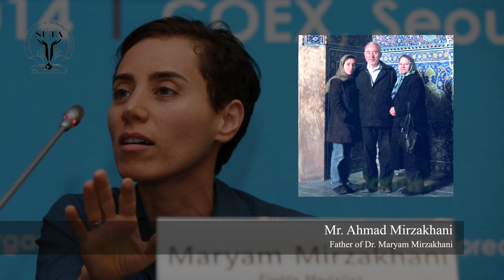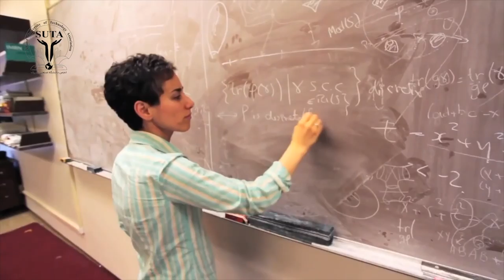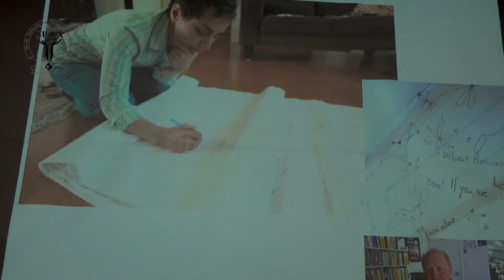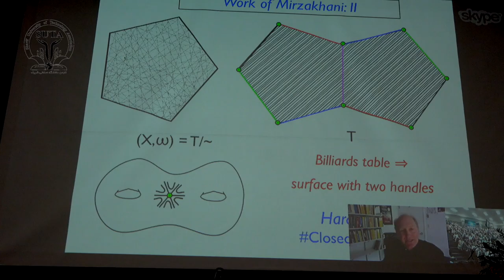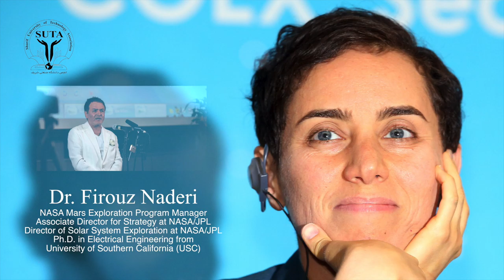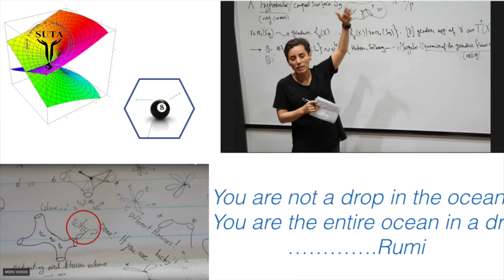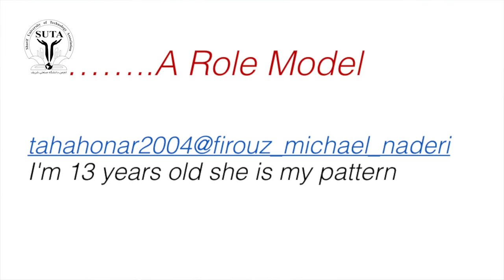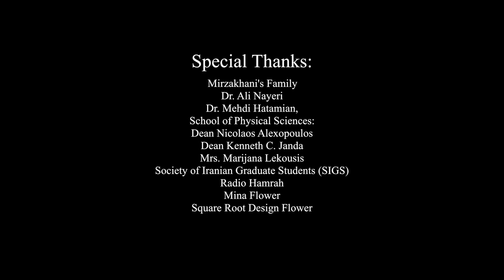In Memory of Dr. Maryam Mirzakhani (1977-2017)